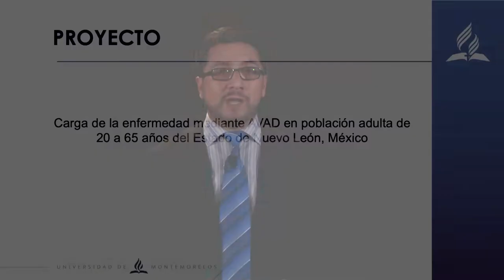UMi - Alejandro Troncoso - Feria de Investigación 2020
Ponente: José Alejandro Troncoso Hidalgo
Investigación:
Carga de la enfermedad mediante AVAD en población  adulta de 20 a 65 años del Estado de Nuevo León, México